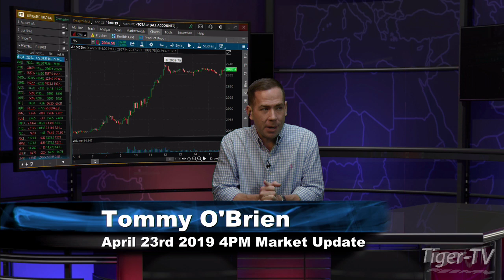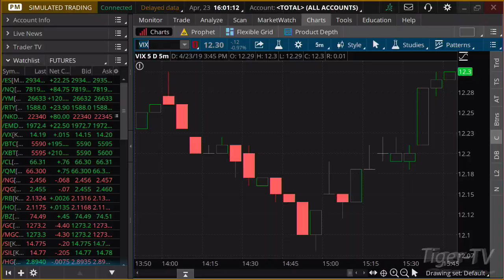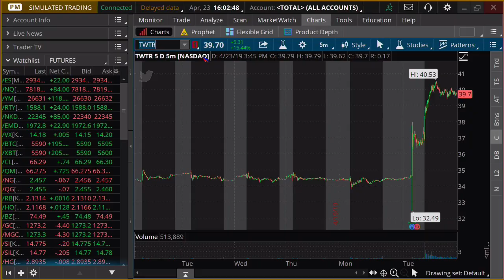April 23rd, 4PM ET Market Update with Tommy O'Brien on TFNN